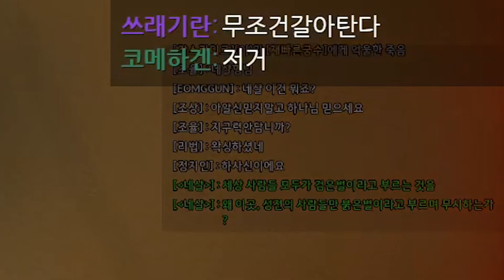검은사막(BDO) - 하사신 스킬 모션&이펙트!!!이동기까지?! Hashashin Skill Motion